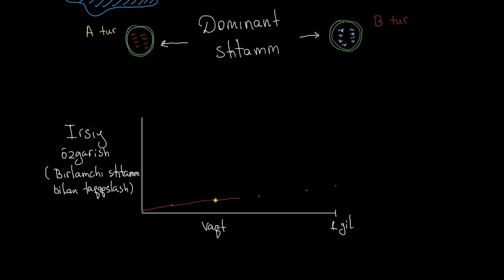Gripp virusi shifti (oʻzgarishi) va dreyfi | Tibbiyot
Gripp virusi shifti (oʻzgarishi) va dreyfi.